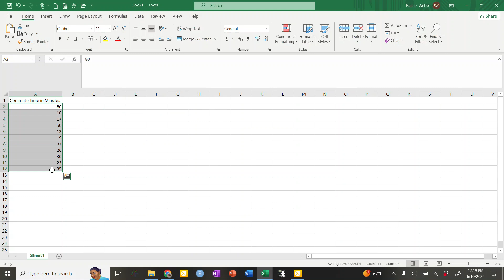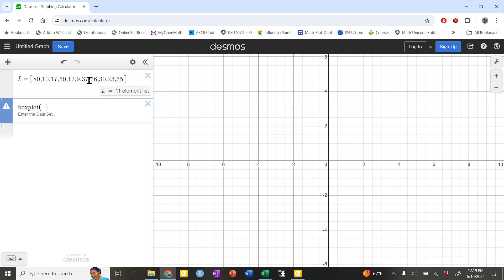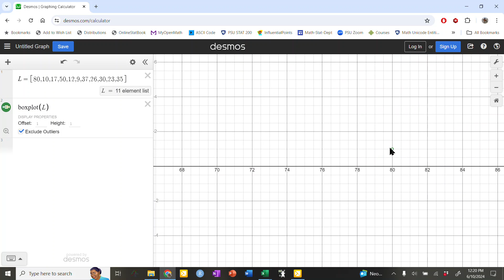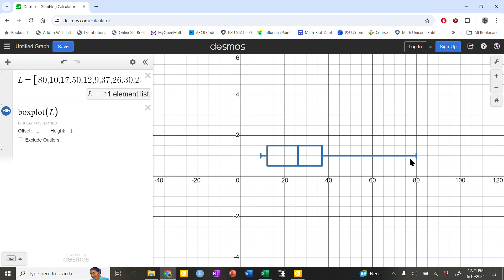Boxplots in Desmos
Use Desmos to easily create a boxplot with or without outliers.